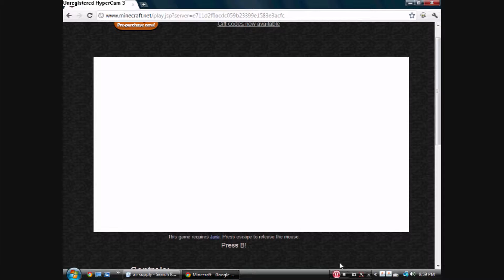VGH: Minecraft: The Grief of Grieffing (Part 1)